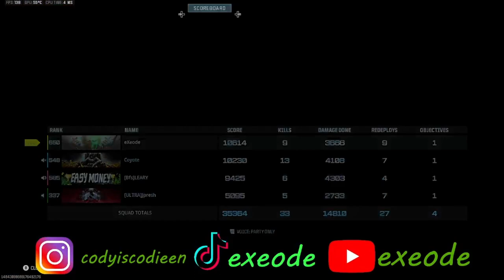Warzone's HRM smg and Movement TOO OP!